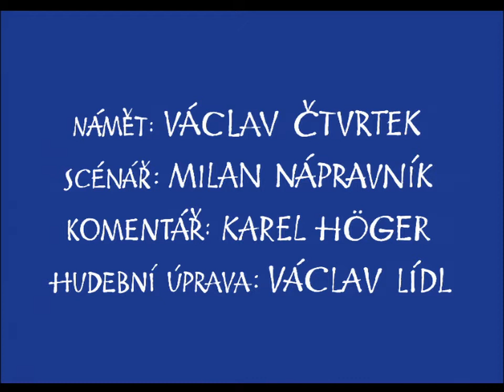ROZBÓJNIK RUMCAJS-Jak Rumcajs podarował Hance słoneczny pierścionek